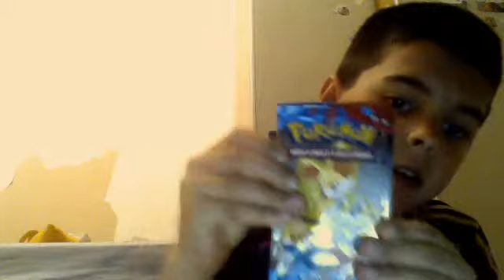ouverture de booster echantillon pokemon